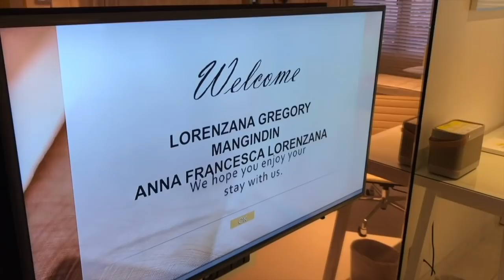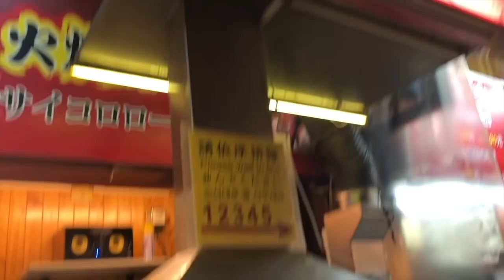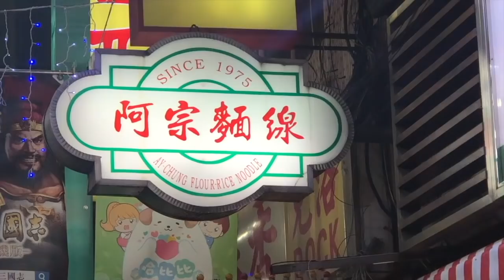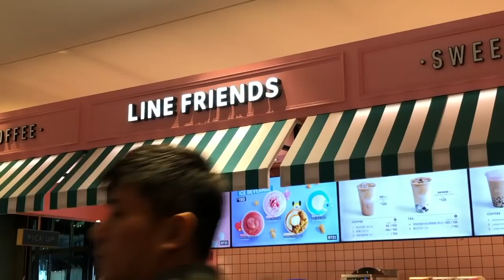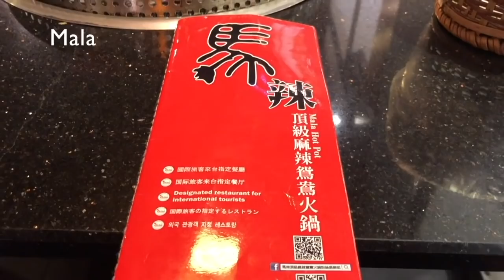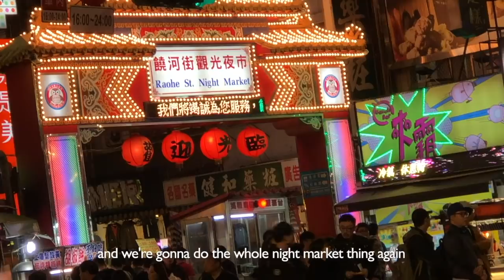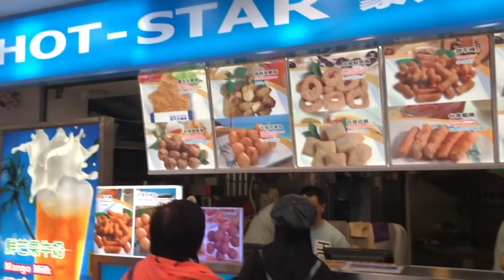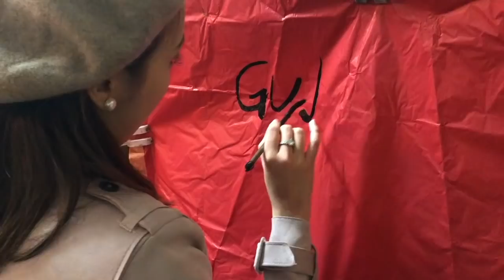Travel Vlog 1: Taiwan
We decided to spend Christmas 2018 in Taiwan! It was my first time in Taiwan, so I decided to document it in my first official travel vlog! Enjoy!

Gear: IPhone 8Plus, iMovie

Special thank you to EVA AIRWAYS and KLOOK